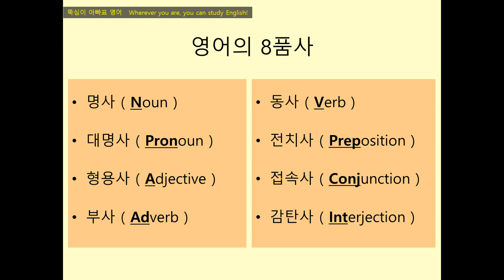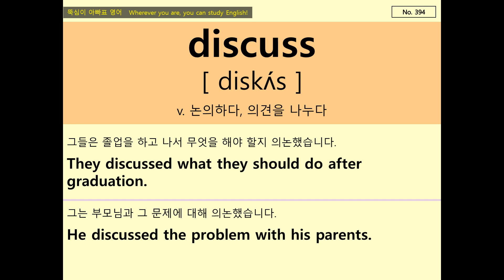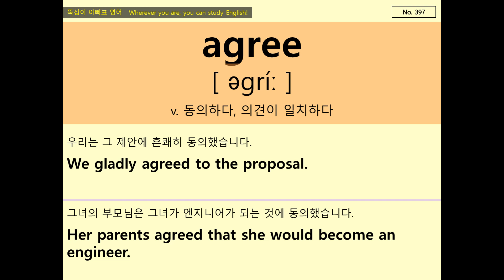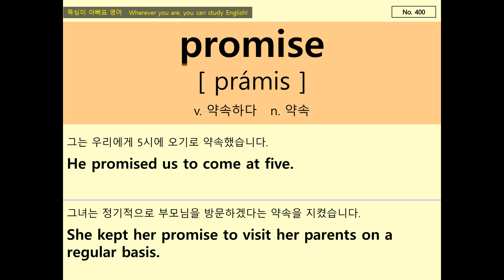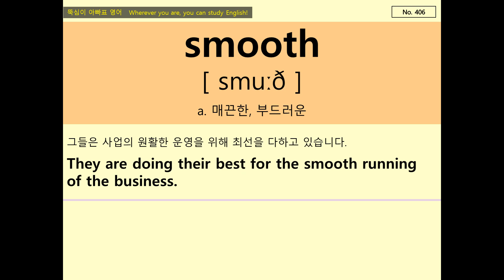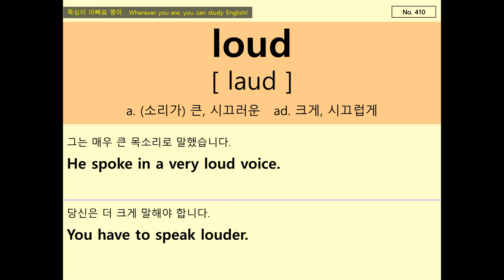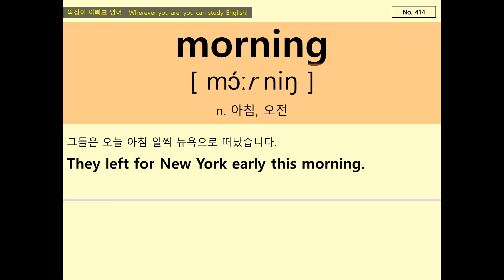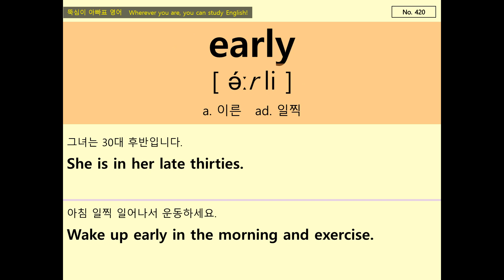초등 영단어, 기초 영단어 PART 14 (Improved Version)